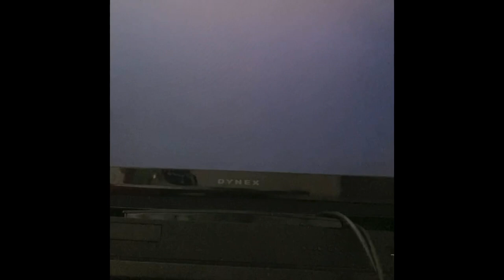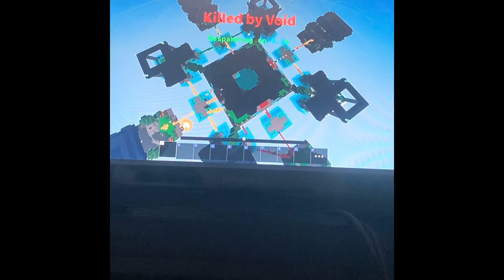Roger plays BED WARS on his XBOX!!